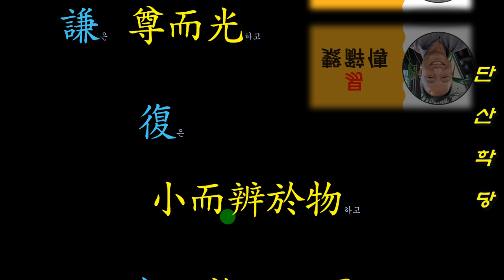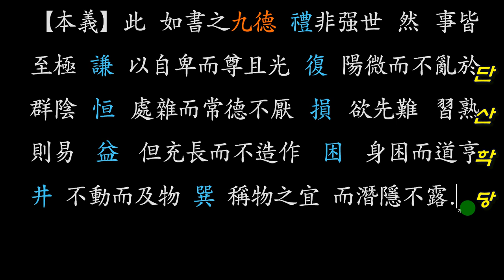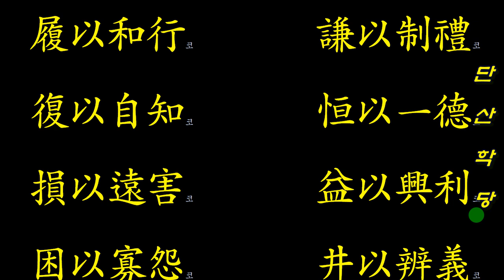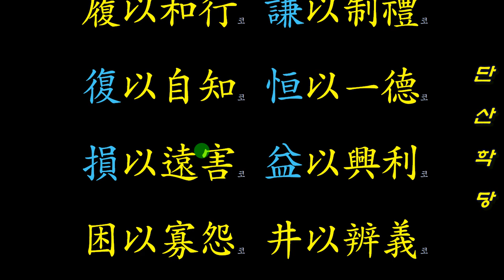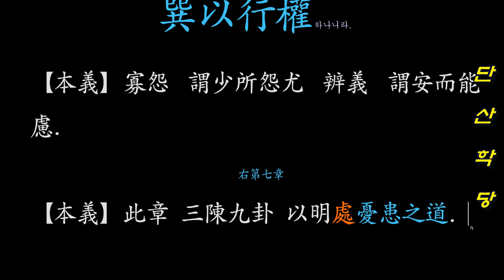계사전 하 7 02 履는 和而至하고 謙은 尊而光하고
履는 和而至하고
謙은 尊而光하고
復은 小而辨於物하고
恒은 雜而不厭하고
損은 先難而後易하고
益은 長裕而不設하고
困은 窮而通하고
井은 居其所而遷하고
巽은 稱而隱하니라.